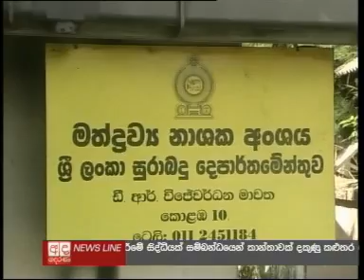Three persons arrested for possession of Marijuana